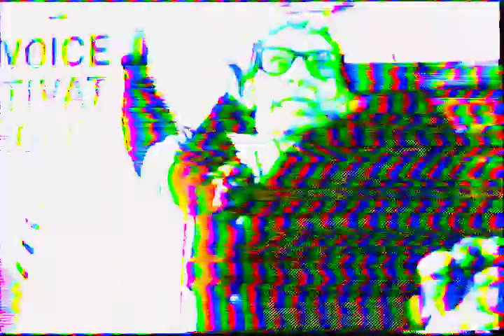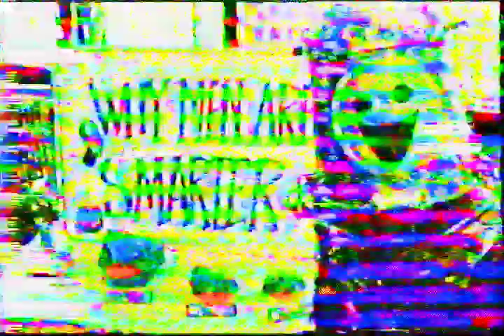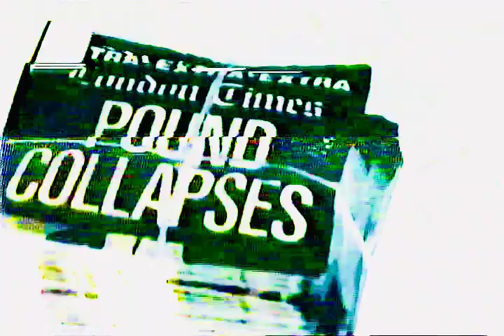Visual Stimulants 12Matt3r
Positive Vibe Technician  d(--_--)b Dad 👨
Do what makes you happy because that is what is important. best of vibes

Rave Charles (sofa king sad boi) got his start in the Charlotte, North Carolina underground rave scene. Twisting sound waves and weaving frequencies inevitably lead him to the world of Producing and DJing many forms of electronic music. Coming from a background in metalcore and hip hop, conforming to genre barriers not an option; instead he chooses to let his creativity flow while experimenting with different sounds and different styles yet always staying true to bass and House music. His live production sets are a journey full of emotion, energy and excitement using his sounds performing in Ableton along with tastefully adding vocals, sometimes incorporating up to four deck mashups seamlessly. This catapults his sets into something special and like nothing other. He has shared a stage with the likes of Griz, tech n9ne, Space Jesus, Hippie Sabotage, Juice Wrld, Minnesota, Boogie T, Subtronics, Wiz Khalifa, MGK , Nghtmre, Cookie Monsta, Gspace, laika Beats, leet, Tvboo, Gdubz and many more. Sharing tours across America with Cryptic Wisdom and TRIPZY Leary and Performing several festivals like Digital Gardens, Breakaway Music Festival, Camp Bisco, Vans Warped Tour, Awakening Festival, Transformus, WONDERLUST and many more. One thing you can be sure of is that Rave Charles will always be honest and real having no time for the drama and finding it concerning when any negativity comes his way. You can also count on him putting on one of the best performances you've ever seen with his over 20 years of experience in the business, on stage and no sign of ever
stopping with over 4 gig of unreleased originals and counting it is inevitable that he would decorate his part of time while showing the world his art ❤

In this episode, we take a look at the hidden gems of kaiber Ai Weekly Jam 12matt3r. This week's theme was space, and we found some incredible submissions that incorporated space-related themes into their designs.

From submerged kingdoms to masked superheroes, these designs are a hidden kingdom of brilliance waiting to be discovered. If you're a fan of kaiber Ai Weekly Jam, then be sure to check out these gems!
This weekly jam is packed with great content, and it's a great way to learn more about kaiber ai. In this video, we're unveiling the hidden gems of the jam, and we hope you enjoy it!

Side Gig
Theoretically Media
Howfinity
Obscurious
Ai Lockup
TheAIGRID
Kaiber ai
kaiber ai free
ai video generator
stable diffusion
ai art
kaiber ai tutorial
ai tools
stable diffusion tutorial
midjourney
stable diffusion video
how to use kaiber ai
ai video kaise banaye
generative art
ai video editing
matt wolfe
midjourney ai
text to video gen2
modelscope text to video
meta ai
controlnet
kaiber tutorial
generative ai

video generator
ai animation
ai tools
text to video ai free
ai video
kaise banayea
kaiber ai
stable diffusion
generative art
kaiber ai tutorial
matt wolfe
midjourney
chatgptgenerative ai
como usar kaiber ai
hugging face
tutorial kaiber
stable diffusion tutorial
kaiber ai free
text to video tool
mattvidpro ai
veed
gen 2 runway
runwayml
wonder studio
kaiber tutorial
invideo ai
stable diffusion text2video
fcpx
ai news
kaiber.ai tutorial
synthesia ai
meta ai
bard ai
runway ml ai
midjourney ai
ai music
make money with ai
text to video gen 2 runway
ai revolution
google bard
tech news
ai animation tutorial
how to use invideo text to video
pictory
text to video free
tips